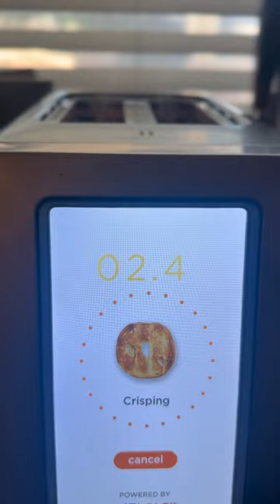Revolution Toaster: Bagel